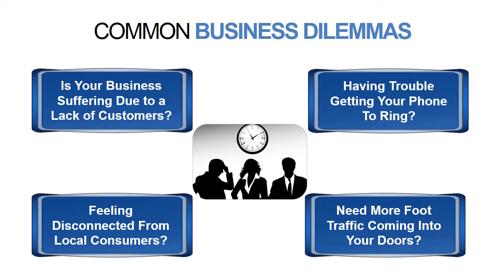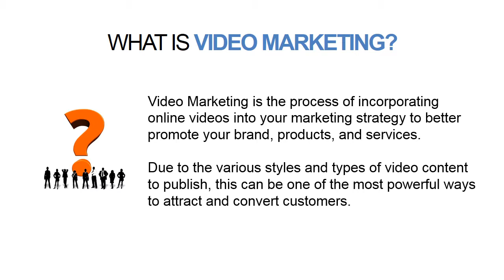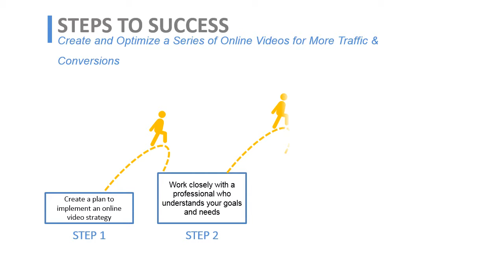Video Marketing Overview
Overview of online video marketing